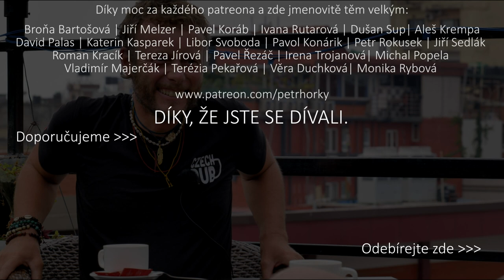„Jsem vysokohorský turista" - Horolezec Honza Tráva Trávníček na Hausbotu Petra Horkého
Honza má na kontě 5 osmitisícovek (Annapurna, K2, Manaslu, Cho Oyu, Gašebrum) bez kyslíku, přesto o sobě tvrdí, že je „vysokohorský turista" - proč? Co to vlastně je a jak funguje „horolezecký byznys"? Konečně jsme spolu s Honzou „Trávou" trochu pochodili po Nepálu a po království Mustang a bylo možné spolu během cesty debatovat - a pak z toho na terase Czech Pub v Káthmándú udělat tento rozhovor!
Zajímalo mne,  jak plánuje výpravy, proč sám sebe označuje za vysokohorského turistu, jak funguje spolupráce ženská x chlap ve stěně...na kopci...
Kolem lezectví i trekaření je veliká a nádherná aureola dobrodružství a příběhů, ale také je zde prostor pro obchod, ba byznys! Jak to funguje?

A na závěr, v bonusu jen pro předplatitele se bavíme o tom, jak se připravit na osmitisícovku, jak poznat, jestli na to mám a pokud tam chci - proč vlastně, co člověka nutí?

Kdo budete chtít, můžete nás podpořit finančním darem, každý like i každé sdílení nám pomáhá taktéž!

kamera: Ondřej Hošek
Střih: Pavel šístek

Kapitoly jsou zde:
00:00 Česká hospoda v Káthmándú.
00:36 Podnikání v Nepálu.
02:12 Jak funguje vysokohorský business.
04:45 Jak je strukturované lezení.
05:05 Můžeš si jít na kopec sám?
10:11 “Na kopec vytáhnu i opici”.
14:24 Jak vybíráš člověka na výpravu?
16:22 Silný moment v mém lezení.
17:50 Jak dlouho trvá příprava na expedici?
21:41 S kyslíkem, nebo bez?
29:44 Baví tebe a Miri ještě trekařit?
35:22 Fotograf, dronař a lezec Petr Jan Juračka.
38:22 Partnerské soužití s Miri.